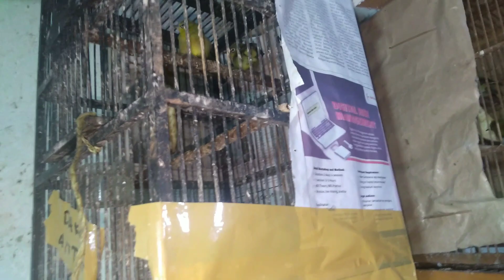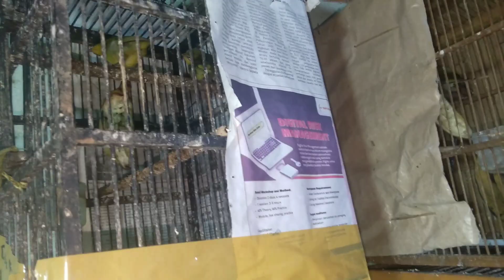PASAR BURUNG PRAMUKA KIOS BEJO LT.2.//Sikatan Londo lokal,WAMBI mini,jalak suren,ledekan laut.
Bismilah Donita Kusuma KE PB Pramuka Kios Bejo LT 2